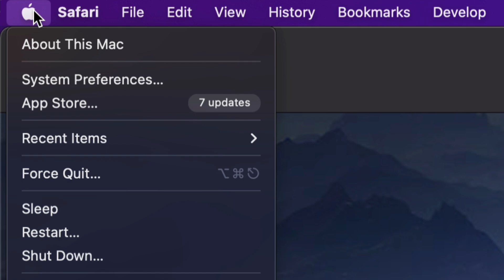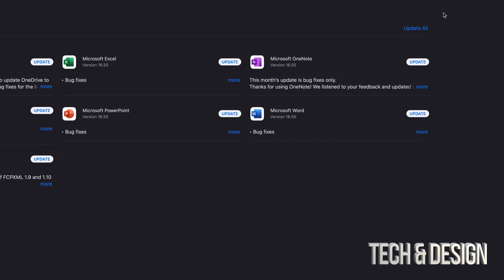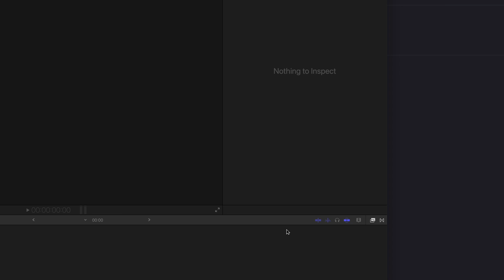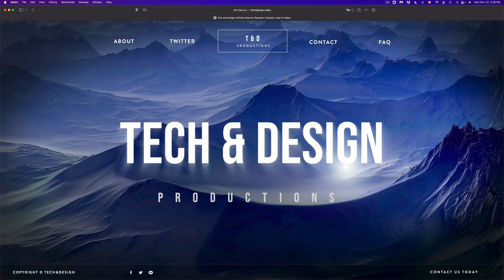How to Update Microsoft PowerPoint on Mac 2022 | MacBook Pro, MacBook Air, iMac, Mac mini, Mac Pro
Update Microsoft